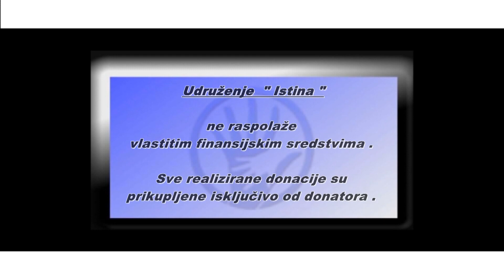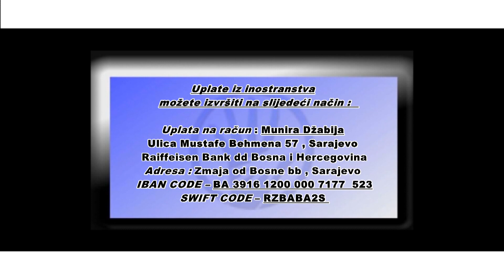IstinaTV donacija za lijecenje djevojcice Hane u Zenicu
Djevojcica Hana je tesko obolila. Trenutno se nalazi u Turskoj na lijecenju gdje prima kemoterapije . Zahvaljujuci clanovima HF ATLANTA donirali smo 500 BAM i pomogli Hani u njenoj borbi za ozdravljenjem .